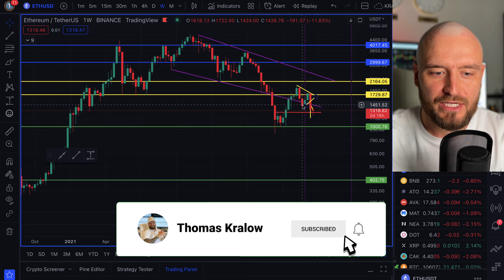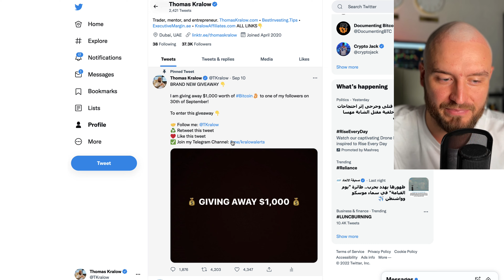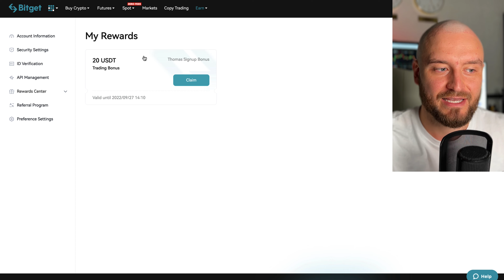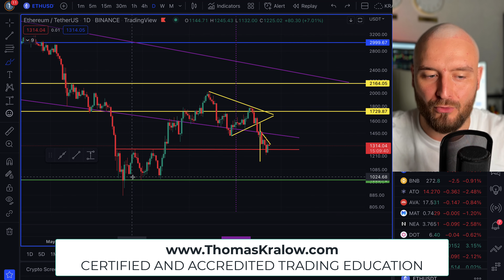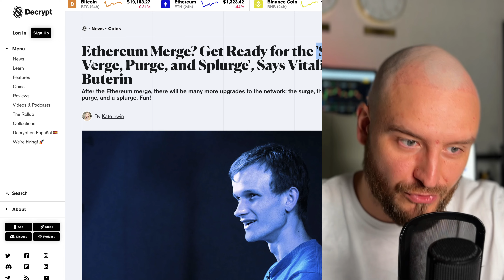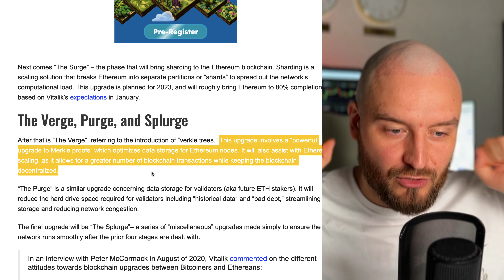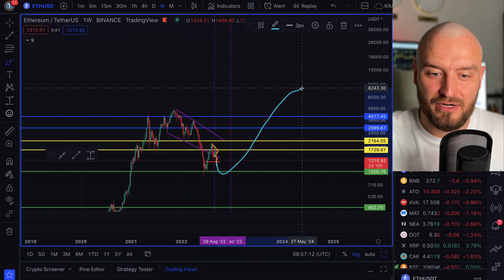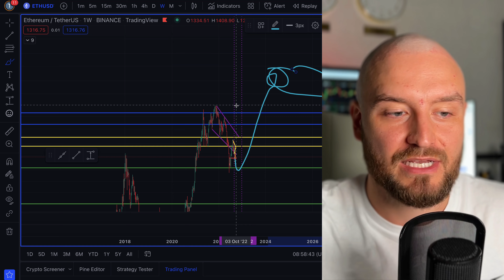REALISTIC ETHEREUM 2025 PRICE PREDICTION!!!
My ETH price prediction post merge! What will ethereum cost in 2025? What comes after the merge? Why did ethereum crash? When will ethereum pump? What to do now: sell, or accumulate? My honest take, price targets and price estimates.